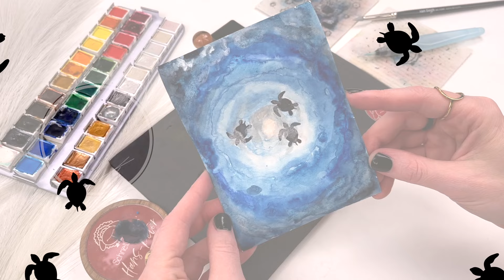Karten basteln mit Stempeln und Aquarellfarbe | schafTV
In dieser Folge von schafTV tauchen wir gemeinsam in die zauberhafte Welt der Aquarellmalerei ein, bei der du ganz einfach schöne Karten basteln kannst.

Ich zeige dir, wie du mit Watercolor und dem süßen Schildkröten-Motiv aus Mäh die Box eine schicke DIY-Karte gestaltest, die sich super als Karte zum Geburtstag im Sommer eignet!

Dieses Tutorial ist total einfach und perfekt für Anfänger geeignet! Wenn du schon mehr Erfahrungen im Painting hast, und du einfach nur auf der Suche nach kreativen DIY Ideen bist, bist du hier auch goldrichtig!

Wir starten wir mit den hellen Farben und malen uns dann immer weiter zu den dunkleren Tönen vor, um die Tiefe des Meeres perfekt einzufangen. Das Coole an Aquarell ist ja, dass du die Intensität der Farbe super easy steigern kannst, indem du einfach Schicht für Schicht dunkler auf dem Papier wirst. Es sieht ein bisschen so aus, als ob du die Schildkröten direkt unter der Wasseroberfläche entlanggleiten siehst – ein wirklich magischer Effekt, der auf jeder Karte einen bleibenden Eindruck hinterlässt.

Erzähl mir super gerne in den Kommentaren, wie dir diese einfache Kreation gefällt und lass mich gerne wissen, ob du auch schon Erfahrungen mit Aquarellfarben hast oder ob du lieber andere Farben verwendest.

Liebe Grüße, Sara von schafproduction

Dort bekommst du jede Woche ganz persönliche Post von mir mit vielen kreativen Ideen, Tipps und exklusiven Aktionen.
Folge mir gerne auch auf Instagram, Facebook und Pinterest.

Jeden Freitag 20:00 Uhr ein neues Video auf diesem Kanal.
Und schreibe mir auch super gerne in den Kommentaren, was du dir als Nächstes für ein Video wünschst.